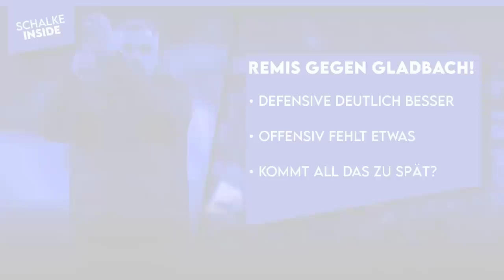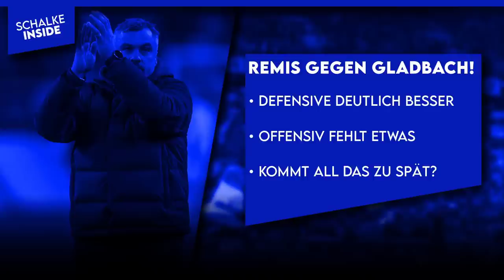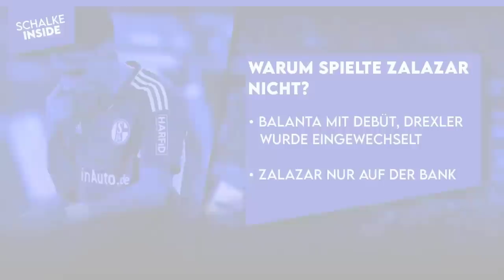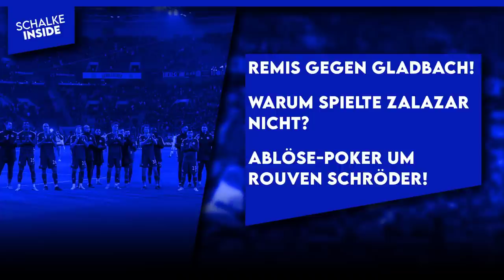Warum Zalazar auf der Bank bleiben musste! Fährmann mit klarer Warnung! | S04 NEWS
00:00 Schalke News
00:56 Remis gegen Gladbach!
07:58 Warum spielte Zalazar nicht?
11:39 Wie teuer wird Schröder?